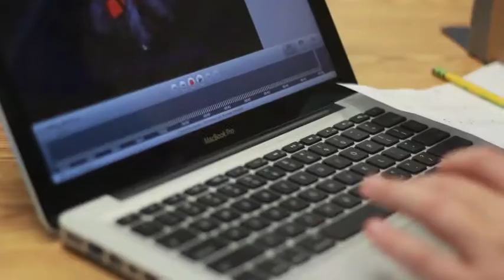The ArtSpace Vision